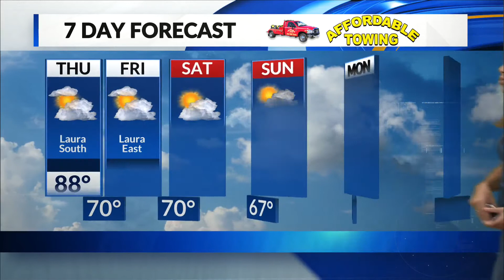Daybreak weather - Aug. 27, 2020